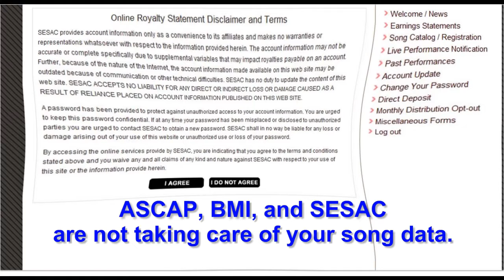Expanded: Performing Rights Organizations and the Safety of Your Data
Songwriters: It's up to you to protect your inventory.

It is up to the artist to engage the fan.
It is up to the songwriter to engage the artist.
It is up to both artist and songwriter to protect and defend very basis for their businesses: Intellectual property rights.